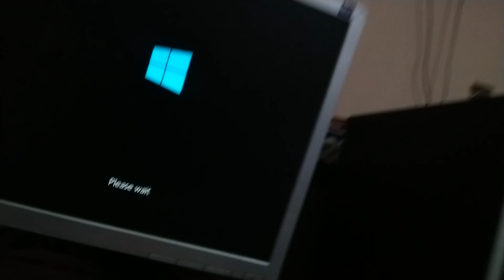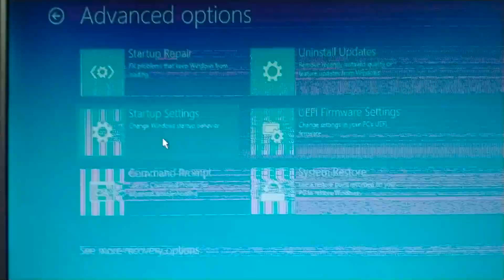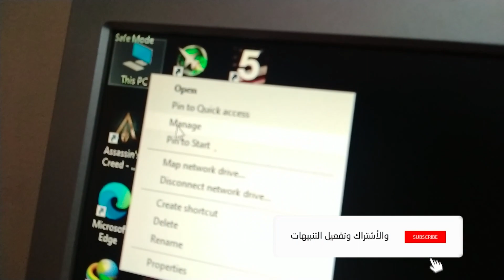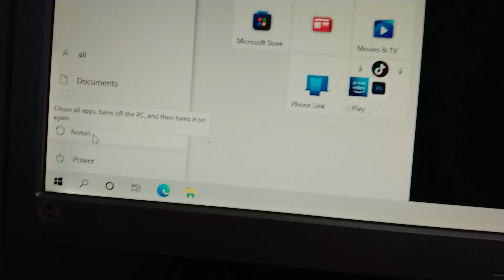حل مشكلة input signal out of range عن طريق safe mode 🔥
في هذا الفيديو سوف أشرح لكم حل المشكلة الذي تظهر فجأة علي شاشة الكمبيوتر وهي input signal out of range وحل المشكلة سهل جدا وموجود داخل هذا الفيديو سبب ظهور المشكلة والحل أيضا . "Input signal out of range" هي رسالة خطأ تظهر عادةً على شاشة الكمبيوتر "Input signal out of range" هي رسالة خطأ تظهر عادةً على شاشة الكمبيوتر أو التلفزيون، وتشير إلى أن الجهاز لا يستطيع عرض الإشارة التي يتلقاها بسبب خارج نطاق الترددات أو الدقة المدعومة. يمكن أن يحدث هذا الخطأ عند توصيل جهاز معين بشاشة قديمة أو غير مدعومة، أو عند تغيير إعدادات الشاشة على الكمبيوتر إلى دقة لا تدعمها الشاشة.إذا كنت تواجه مشكلة برسالة "Input signal out of range" على شاشة العرض، فقد يكون السبب هو عدم توافق دقة العرض مع دقة الإشارة القادمة من الجهاز المتصل به.

تعني هذه المشكلة أن الجهاز الذي تقوم بتوصيله بالشاشة يرسل إشارة غير متوافقة مع إعدادات الشاشة. هناك بعض الحلول التي يمكنك محاولتها لحل هذه المشكلة:

1. تغيير دقة الشاشة: قد يكون من المفيد خفض دقة الشاشة إلى دقة أقل من الدقة الحالية. يمكنك القيام بذلك عن طريق الذهاب إلى إعدادات الشاشة وتغيير دقة العرض.

2. تغيير معدل التحديث: قد يكون من المفيد تغيير معدل التحديث إلى قيمة أقل. يمكنك القيام بذلك عن طريق الذهاب إلى إعدادات الشاشة وتغيير معدل التحديث.

3. تغيير إعدادات الشاشة على الجهاز الذي تريد توصيله: قد يكون من المفيد تغيير إعدادات الشاشة على الجهاز الذي تريد توصيله بالشاشة. يمكنك القيام بذلك عن طريق الذهاب إلى إعدادات الجهاز وتغيير إعدادات الشاشة.

4. استخدام كابل HDMI أو VGA آخر: قد يكون الكابل الذي تستخدمه غير متوافق مع الشاشة. جرب استخدام كابل HDMI أو VGA آخر للتحقق مما إذا كانت المشكلة ستحل.

5. تحديث برامج التشغيل: قد يكون من المفيد تحديث برامج التشغيل لجهاز الكمبيوتر أو بطاقة الرسومات. يمكنك القيام بذلك عن طريق الذهاب إلى موقع الشركة المصنعة لجهاز الكمبيوتر أو بطاقة الرسومات وتحميل أحدث برامج التشغيل.

abn assiut
محتويات القناة
( - شروحات كمبيوتر - شروحات موبايل -حل مشاكل الكمبيوتر-حل مشاكل الموبايل  - شرح الفوتوشوب - شروحات مونتاج )

in this video, we'll show you how to fix an input signal that's out of range.

في هذا الفيديو سنتعلم كيفية حل مشكلة input signal out of range

In this video we will learn how to solve the problem of input signal out of range

abn assiut
ابن اسيوط
abn asyut

input signal out of range
input signal out of range windows 10
input signal out of range fix

how to fix input signal out of range
how do you fix input signal out of range changes
input signal out of range change settings to 1280x1024-60hz

how do i change input signal settings
حل مشكلة input signa of rane

حل مشكلة الشاشة ويندوز 10
input signal of range windows 10
signal of range

out of range monitor problem
how to fix input not supported monitor

حل مشكلة input signal out of range عن طريق الوضع الامن,

abn assiut,

ابن اسيوط,

ABN ASYUT,

روابط أخري